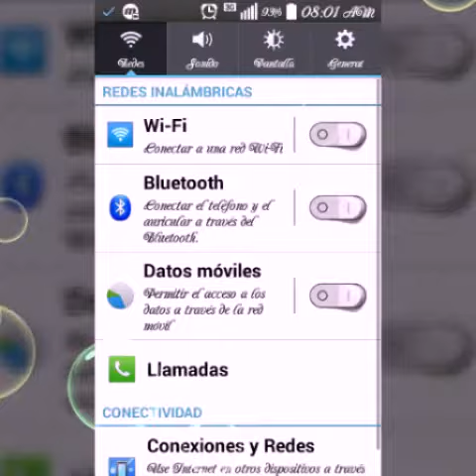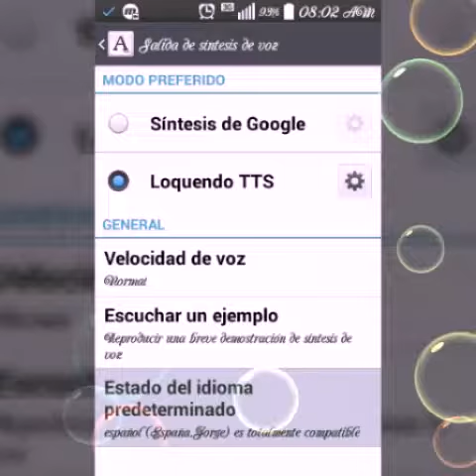Descargar la Voz de Loquendo TTS Para Android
Descargar
Este zip que contiene todo lo necesario para poder tener la voz de loquendo en nuestro dispocitivo android..

Aki el link

Por si antes vieron el video y no lo avia puesto pz esq no tenia red para terminar al %100

Nota: es este mismo canal :v

► cualquier duda dejamela en mi

•Comenta cualquier duda..

•Comenten si los links caen para volver a suvirlos nuevamente

Hay suvire antes cualquier contenido o actualización